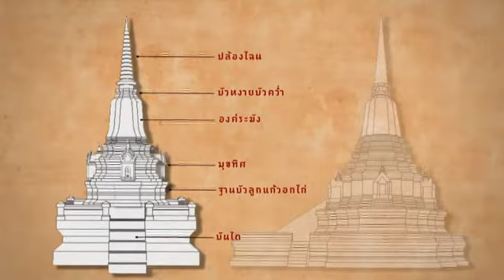รวมศิลป์ แผ่นดินสยามชุด : ปริทัศน์สถาปัตยกรรมไทย “เจดีย์ประธาน วัดญาณเสน”